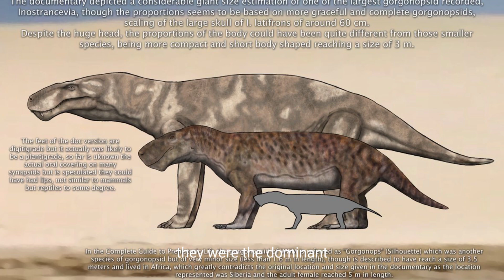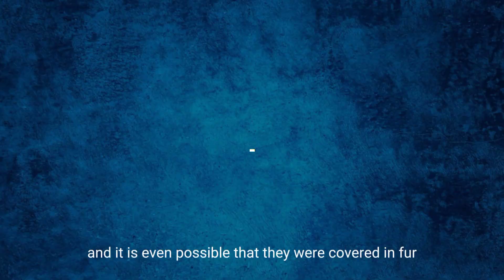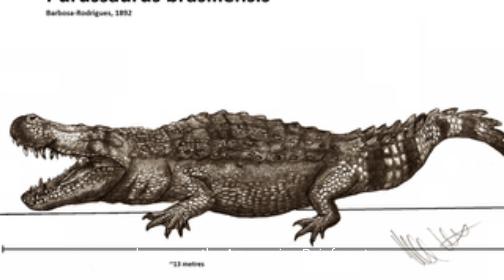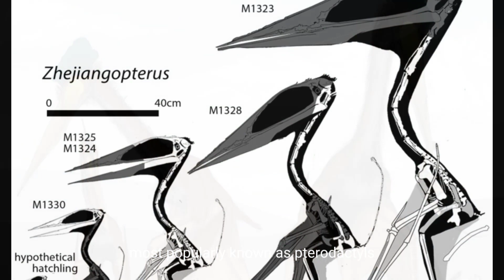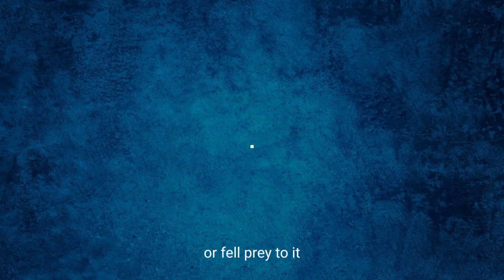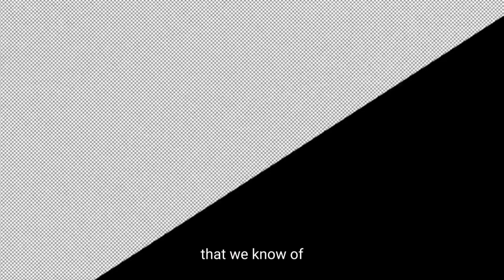Top 10 Terrifying and Little Known Prehistoric Monsters That Actually Existed !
From giant carnivorous dinosaurs to mysterious and unknown creatures, the prehistoric world was full of terrifying and fascinating creatures. In this video, we take a look at the top 10 most terrifying and little known prehistoric creatures that actually existed. We'll explore the origins and behavior of these mysterious creatures, and learn how they lived and died millions of years ago. Get ready to explore the terrifying world of prehistoric monsters!Get ready to be amazed and terrified by the top 10 most terrifying and little known Prehistoric monsters that actually existed! From giant sea scorpions to giant prehistoric birds, these creatures roamed the Earth millions of years ago. We'll take an in-depth look at each of these creatures, and you'll be amazed by what you learn. So if you're fascinated by the world's most mysterious and terrifying creatures, this video is for you!

From the depths of prehistory come some of the strangest and most terrifying creatures ever known. In this video, we'll take a look at the top ten most terrifying and little known prehistoric monsters that actually existed. We'll examine their anatomy, habitat, and behavior, and discuss why they were so frightening. So if you're looking for a spine-tingling look at some of the most bizarre creatures ever to roam the Earth, this video is for you!

In this video,you can watch top 10 scary prehistoric monsters and 10 scary prehistoric animals and also scary prehistoric animals. If you like to watch scary prehistoric monsters including top 10 by unknown types of video then this video is for you. This video is all about scary prehistoric creatures and Top 10 Terrifying and Little Known Prehistoric Monsters That Actually Existed and also 10 Terrifying and Little Known Prehistoric Monsters That Actually Existed. To know about 10 Terrifying and Little Known Prehistoric Monsters this watch the full video about Top 10 Terrifying and Little Known Prehistoric Monsters and Prehistoric Monsters including top 10 by unknown.